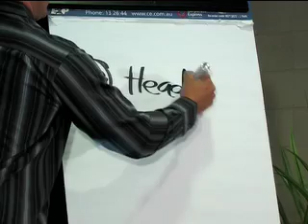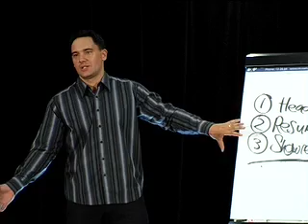Showreel Secrets Revealed DVD Series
Join Nick Piper, Max Rowley and Dean Carey for a unique opportunity to learn TV Presenting from the best in the business. Plop Entertainment has a full set of television industry learning resources including 'TV Presenting Revealed - Your Big Break DVD Series'.